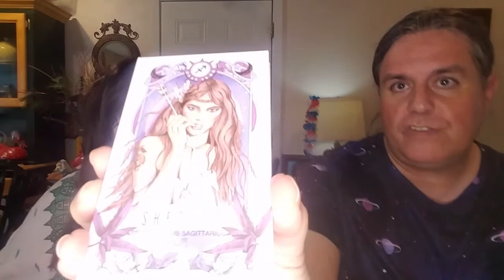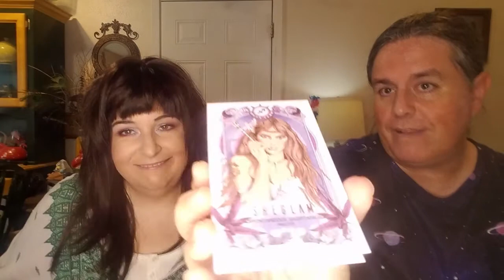Let's Make a Calendar with Our Palettes - Which Eyeshadow Palettes Represent Each Month?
Which of your eyeshadow palettes would represent each month if you made up a "palendar"? Or, just your birthday month? Did you like our picks? Or, just let us know how your day is going, we love hearing from you! It only takes a second and it really helps my channel by helping the algorithm get my video out there for it to be seen by new viewers!

I and my husband have started a new channel and do movie/tv reviews (mostly horror).